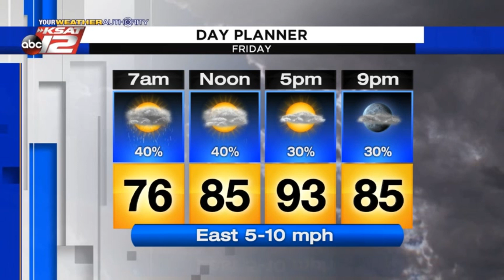Adam's Evening Update: Thursday 9/3/20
Scattered rain this evening and more rain chances ahead.